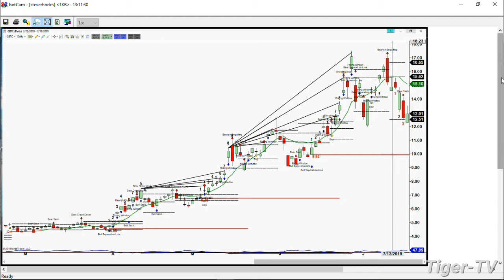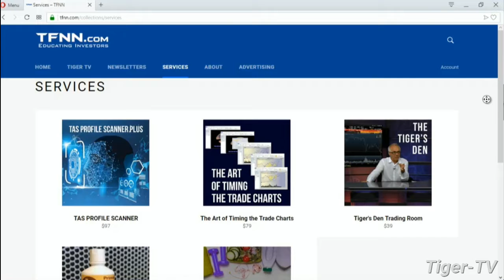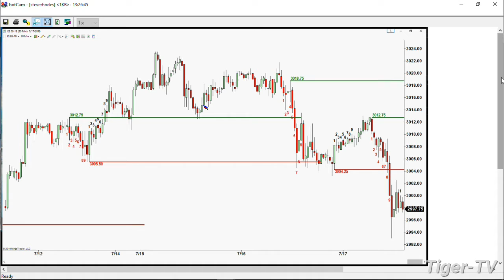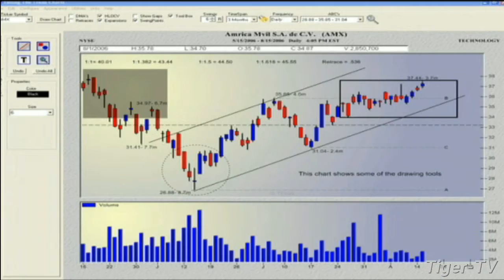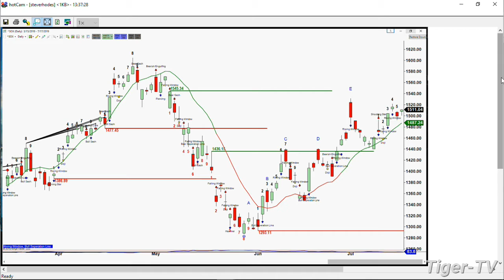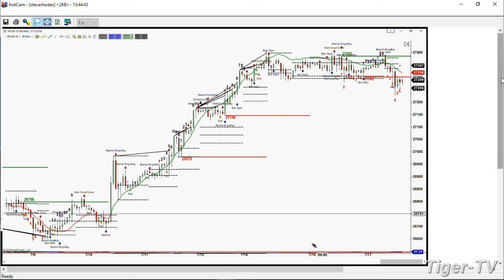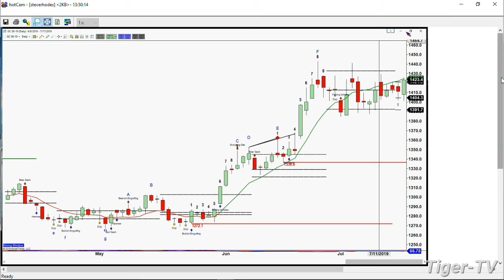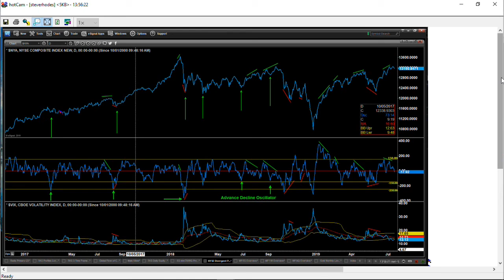July 17th, The Trader's Edge with Steve Rhodes on TFNN - 2019